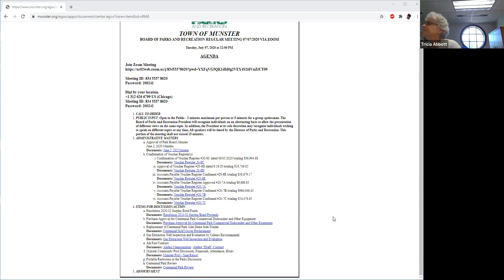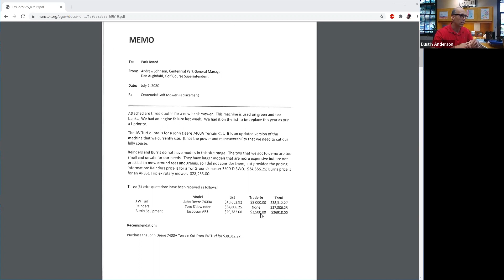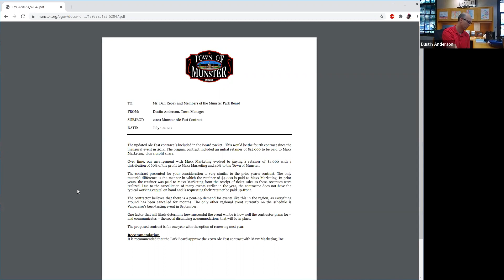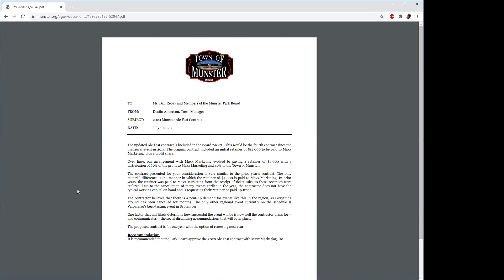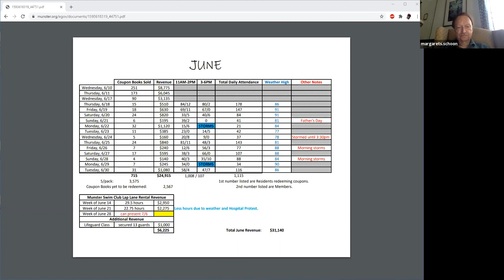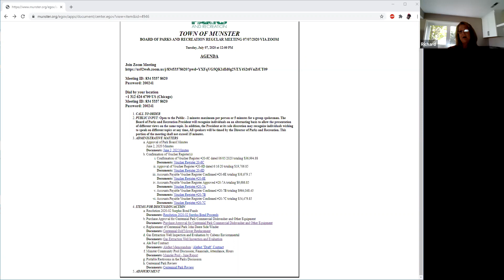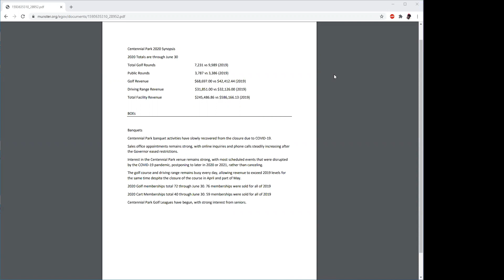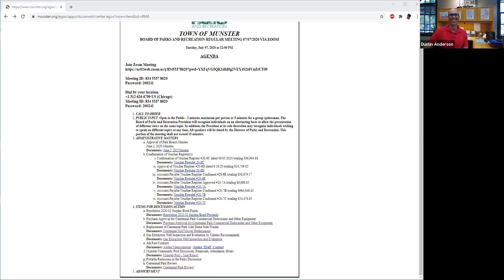Munster Park Board - July 7, 2020